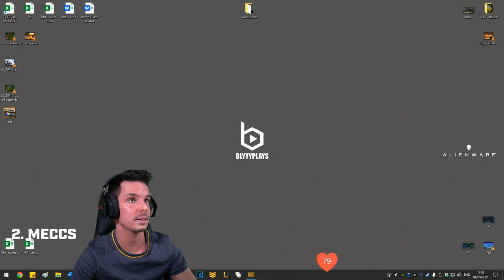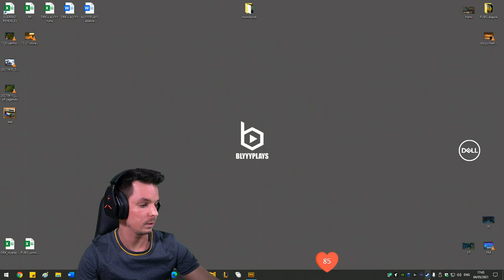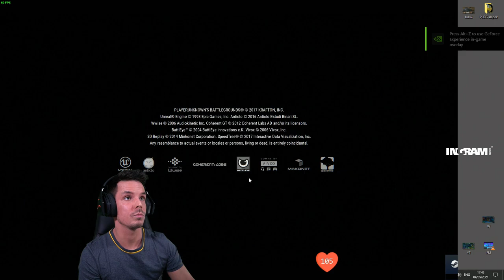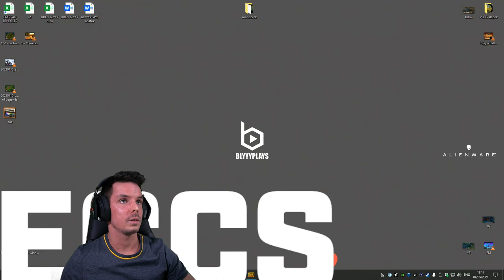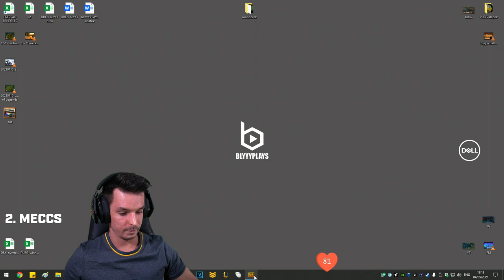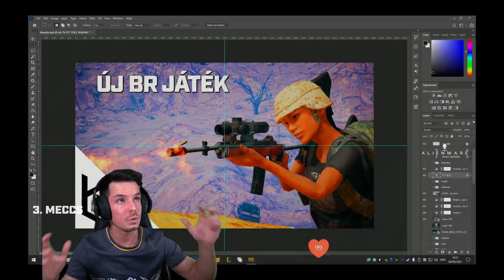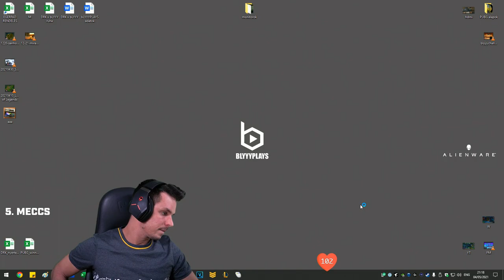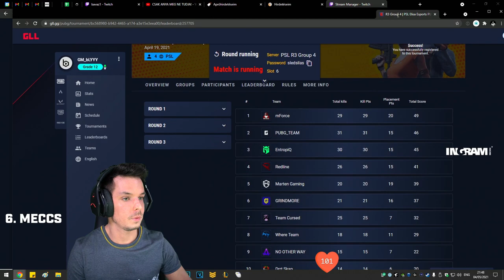🏆 PSL ELISA ESPORTS PUBG - ROUND 3 GRINDMORE 🔥 4 ÉVES TWITCH ÉVFORDULÓ 🎮📅 2021.05.04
Ez a stream a Twitchen volt élő adás egyszer! Ez itt a VOD csatorna, ahová ezek a Twitch streamek vágatlanul felkerülnek, hogy visszatudjátok nézni őket örökre!
A Twitchről ezek eltűnnének 2 hónap után.

A menetrendet megtalálod, a weboldalon!

00:00 - Szotyi time
10:30 - 3 Miramar
02:24:00 - 3 Erangel

GL&HF Barik!

Eszközparkom:

STREAMER GÉP

Alaplap: Alienware VDT73
CPU: Intel® i7-8700K
CPU hűtő: Alienware MH0HN Liquid cooler
RAM: 32GB DDR4 2666 MHz
GPU: EVGA GeForce GTX 1070 SC2
PCIe SSD: Samsung EVO 970 NVMe PCIe SSD 1TB
HDD: Seagate 2TB
Ház: Alienware Aurora R7
Táp: 850W EPA Liquid Cooled Chassis
GAMER GÉP

Alaplap: ASUS Rog Maximus XI Hero
CPU: Intel® i9-9900K
CPU hűtő: NZXT Kraken X72
RAM: 32GB DDR4 4000 MHz (G.SKILL 32GB Trident Z RGB DDR4 4000MHz CL19 KIT F4-4000C19D-32GTZR)
GPU: Gigabyte AORUS RTX 3080 10GB
SSD: Samsung EVO 970 NVMe PCIe SSD 1TB + 250 GB
Ház: NZXT H700i
Táp: CORSAIR HXi Series HX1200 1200W
Egér: Logitech G Pro Wireless + AW 310M
Egérpad: bLYYYPLAYS XXXL
Billentyűzet: Alienware AW510K
Fejhallgató: Alienware AW988
Mikrofon: Shure MV7 + Razer Serien X
Monitor: Dell Alienware AW2521HFA, LG 29UM58, Dell E2216H
Kamerák: Sony a6400 + Sigma 16mm 1.4
Lámpák: Viltrox L132T LED
Szék: Noblechairs ICON Fekete
Telefon: Apple iPhone 12 Pro MAX
Konzol: PlayStation 4 Pro
Capture Card: Elgato 4K60 Pro Mk.2 + Elgato HD60 S+
Elgato Stream Deck Normal
Monitor tartók: 2 db Northbayou F-80 + 1 db AlzaErgo Ergoarm S70B

ALIENWARE LAPTOP

Név: Dell Alienware 51M 17.3" 144Hz
CPU: Intel® i9-9700K
RAM: 32GB DDR4
GPU: RTX 2080 Ti
SSD: 1 TB + 500 GB
Egér: Logitech G Pro Wireless
Egérpad: bLYYYPLAYS XL
Billentyűzet: Alienware AW510K
Fejhallgató: Alienware AW988
Mikrofon: Razer Serien X
Monitor: Dell Alienware AW2518H
Lámpák: Viltrox L132T LE